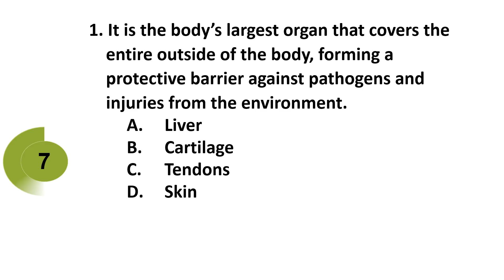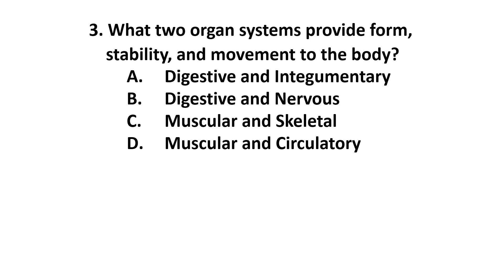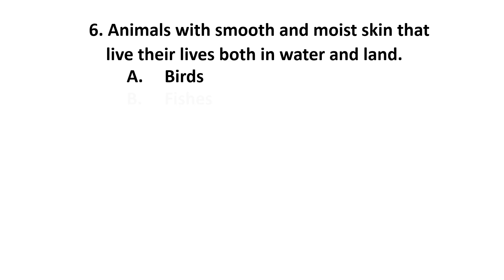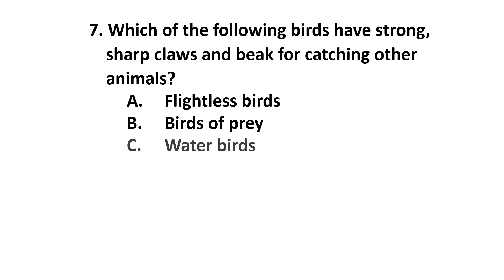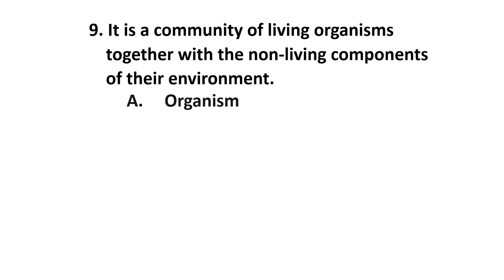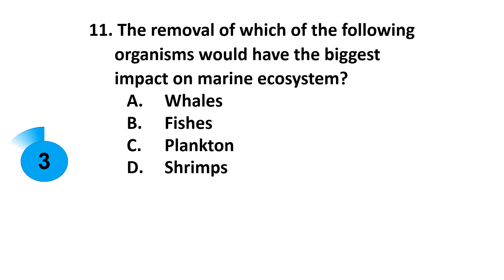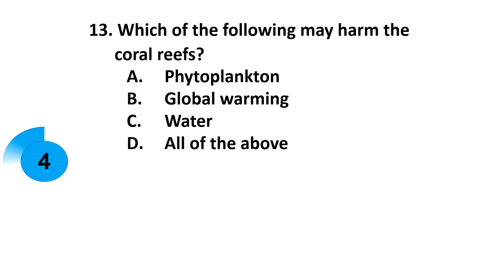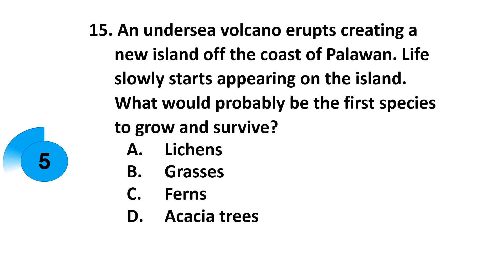National Achievement Test Reviewer Part 2 of 4 / Fifteen Questions with Answers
Simple and relaxing reviewer for NAT 2025 in Science.
For more reviewers, kindly visit Sir Elbert Tiktok, and FB, Thank you ans God bless us always :)

💗💗💗For donors and viewers, you may also send support via GCASH 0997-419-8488 ELBERT  LOSANDE